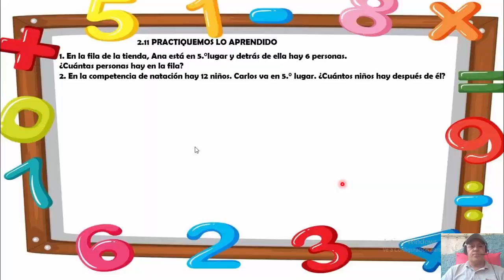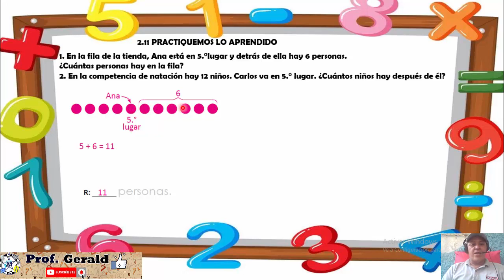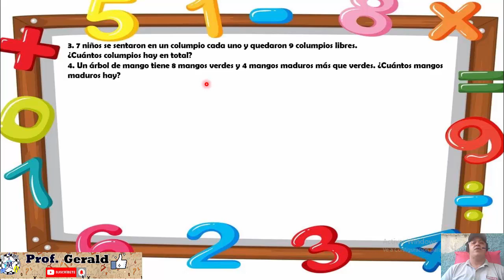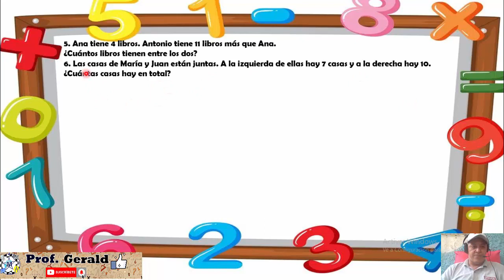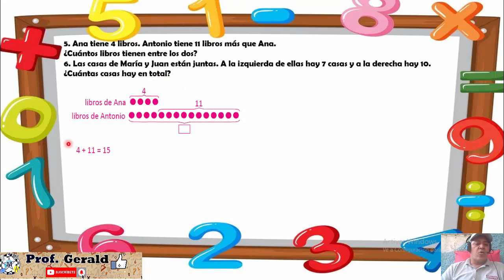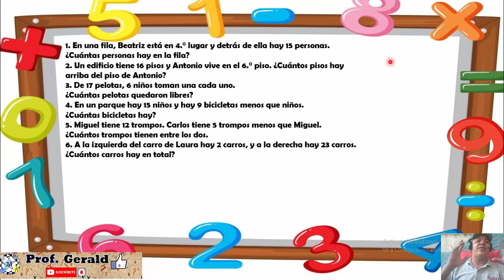2.11 PRACTIQUEMOS LO APRENDIDO 1º GRADO UNIDAD 9